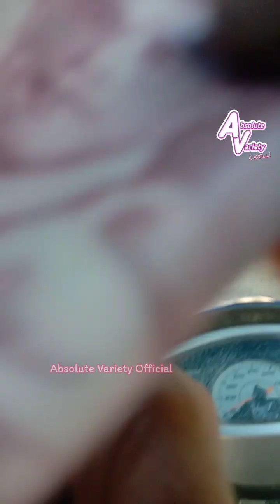ลองขี่รถซาเล้งครั้งแรกในชีวิต (แต่ขี่หลายรอบแล้ว) เวฟบังลมไมล์ดิจิตอล [Absolute VarietyS2]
อู่ช่างแอลตลาดคลอง16 บริการยางเปอร์% แม็กสภาพดี โช๊ค ช่วงล่าง เสริมแหนบ วางเพลาลอย ดามกระบะ เคาะปะผุ ทำสีรถ พ่นสีล้อแม็ก ฯลฯ ทุกระบบจบที่บัง สนใจหรือติดต่อเบอร์โทร 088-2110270 บังแอล